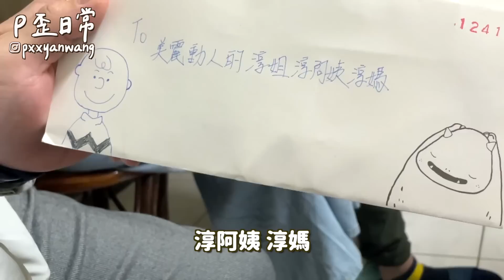5月VLOG｜艾波跟阿財竟然也確診了！淳姐生日快樂！小明哥送淳姐什麼禮物？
五月真的是充滿驚喜的一個月XD
無限隔離的月份 哈哈哈哈哈
陸陸續續越來越多人確診～
大家只能好好增加自身免疫力！

‣ 相機：Sony A7C、Canon m50、iPhone 12 Pro